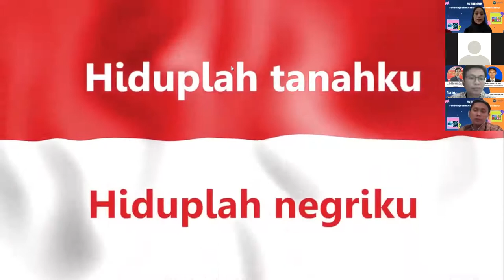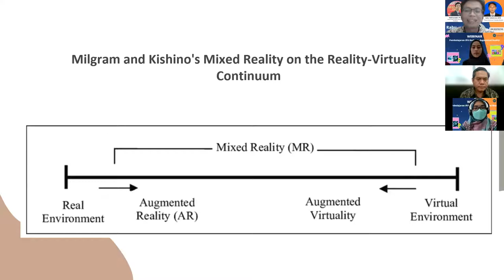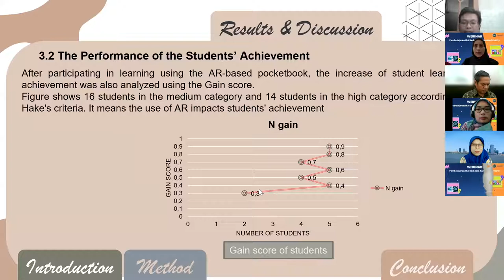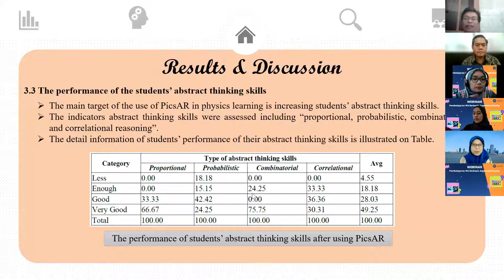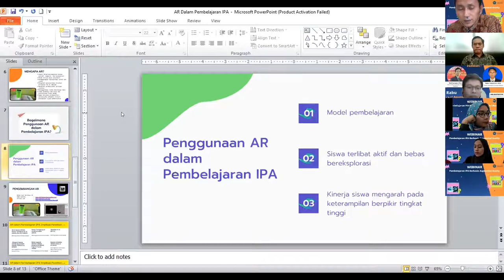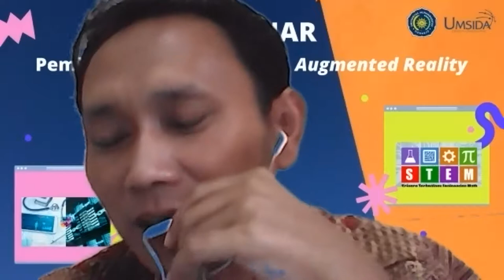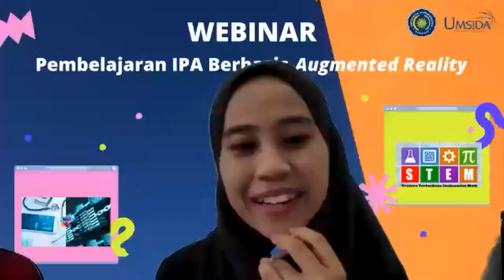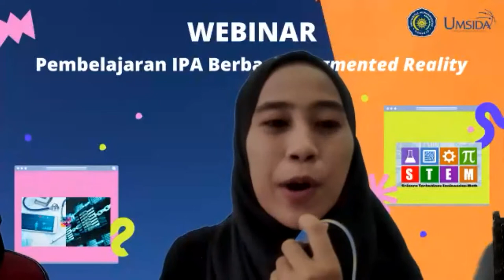Webinar “Pembelajaran IPA Berbasis Augmented Reality” FPIP UMSIDA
Acara webinar dengan tema “Pembelajaran IPA Berbasis Augmented Reality”.
Diselenggarakan oleh Fakultas Psikologi Dan Ilmu Pendidikan, Universitas Muhammadiyah Sidoarjo pada hari Rabu tanggal 25 Agustus 2021 melalui aplikasi ZOOM meeting.